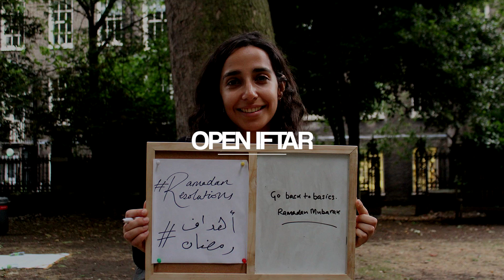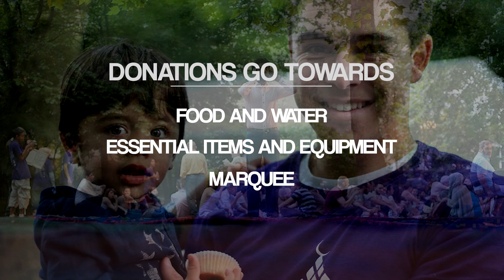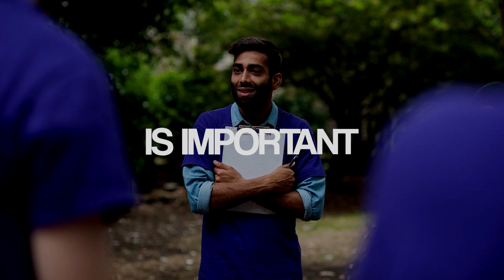What is Ramadan Tent Project?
Discover the community spirit | Ramadan Tent Project 2015 ©